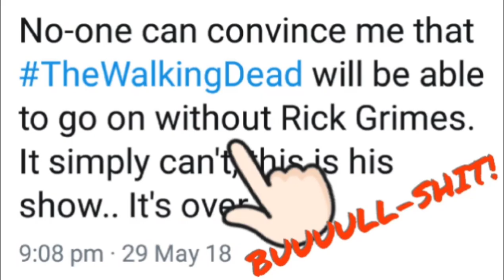Negan Shuts Down A Typical Bandwagon TWD Hating Hipster Twat